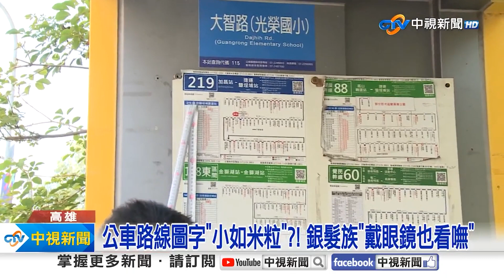《生活一把罩》獨！ 「國民女友」羅嘉翎將率台灣隊進場 興奮喊「目標奪金」